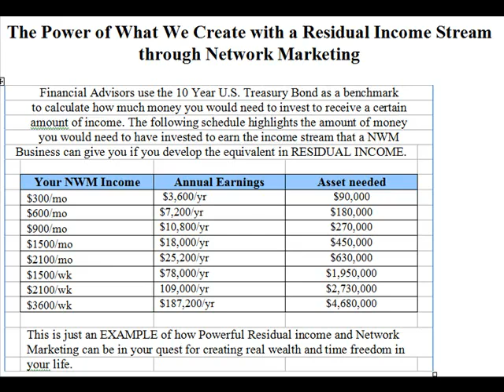The Power Of What We Create With A Residual Income In Network Marketing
What is the power of residual income?
Learn more about residual income and why its important to have apart of your household income strategy.